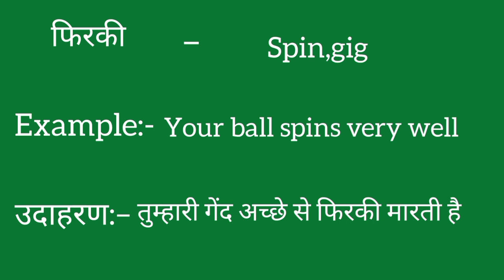Firki ko english mein kya kahate hain | Firki ki meaning | Firki ki spelling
Firki ko english mein kya kahate hain
Firki ki meaning
Firki ki spelling
Firki ki english